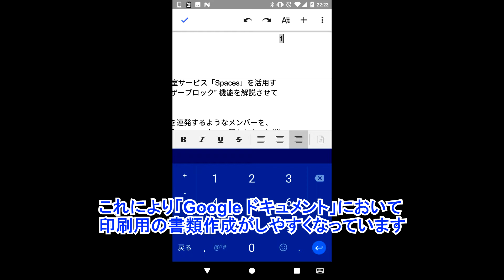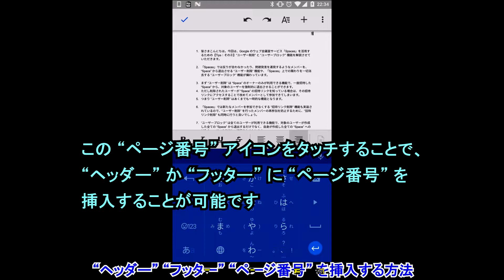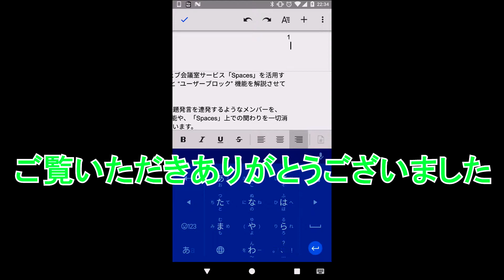スマートフォン用「Google ドキュメント」アプリで “ヘッダー” “フッター” “ページ番号” を挿入する方法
【今回の内容】
今回は、スマートフォン用「Google ドキュメント」アプリで “ヘッダー” “フッター” “ページ番号” を挿入する方法をご紹介しています。